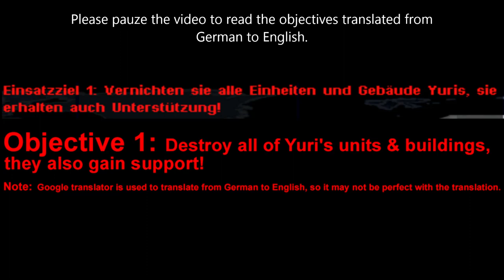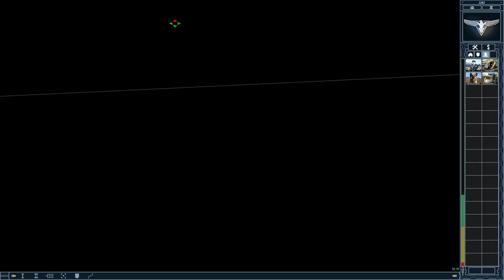Red Alert 2│Yuri's Revenge│German Allied Fan Campaign #1│Mission 6│Last Stronghold